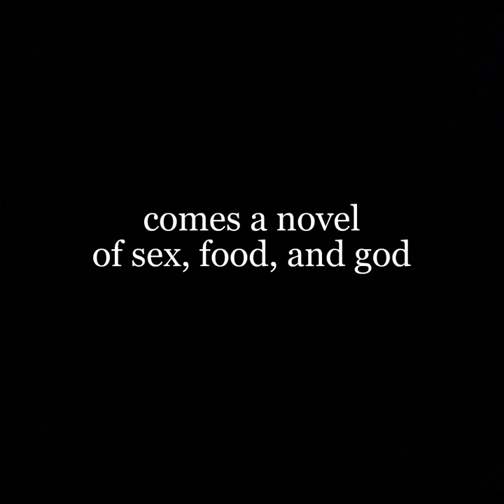MILK FED BOOK TRAILER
MILK FED, a novel of sex, food, and god, by Melissa Broder--out FEB 2 from Scribner.

Book trailer created by Melissa Broder featuring foods significant to the novel. All images sourced from creative commons, then juxtaposed with the big themes of the text and set to a surf rock rendition of Hava Nagila that Melissa licensed online.

L'chaim.